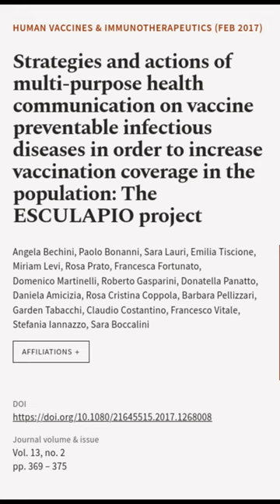Strategies and actions of multi-purpose health communication on vaccine preventable i... | RTCL.TV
### Keywords ###

### Article Attribution ###
Title: Strategies and actions of multi-purpose health communication on vaccine preventable infectious diseases in order to increase vaccination coverage in the population: The ESCULAPIO project
Authors: Angela Bechini, Paolo Bonanni, Sara Lauri, Emilia Tiscione, Miriam Levi, Rosa Prato, Francesca Fortunato, Domenico Martinelli, Roberto Gasparini, Donatella Panatto, Daniela Amicizia, Rosa Cristina Coppola, Barbara Pellizzari, Garden Tabacchi, Claudio Costantino, Francesco Vitale, Stefania Iannazzo ,and Sara Boccalini

### Video Timestamps ###
0:00:00 - Summary
0:00:22 - Title
0:00:29 - End